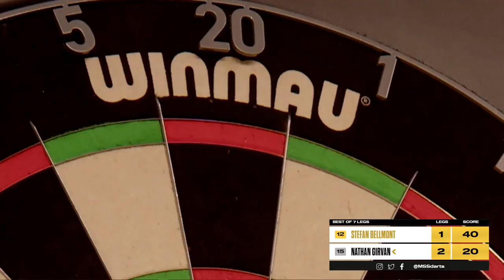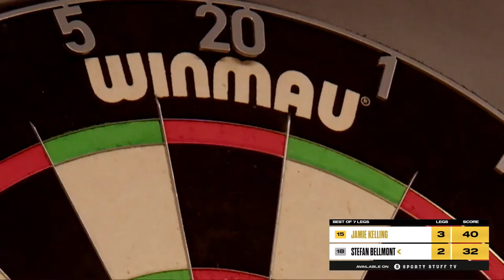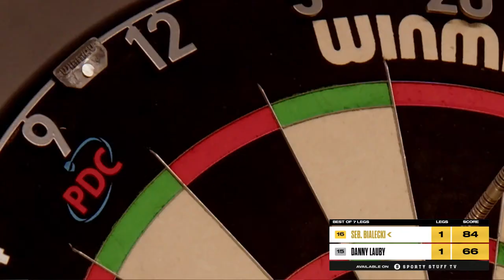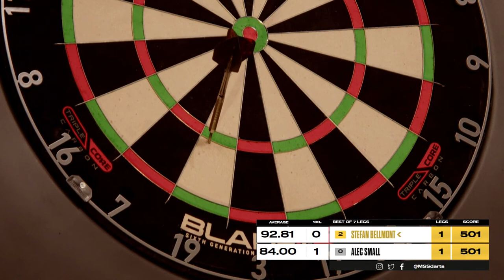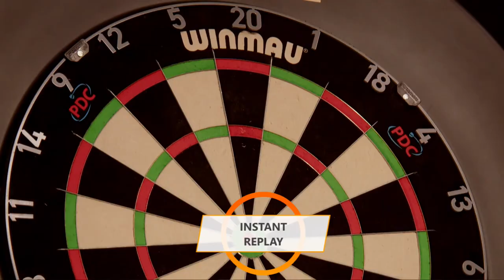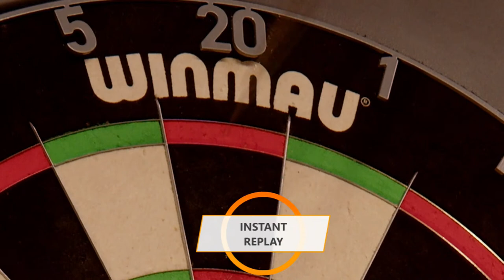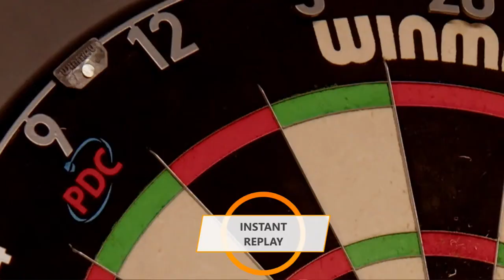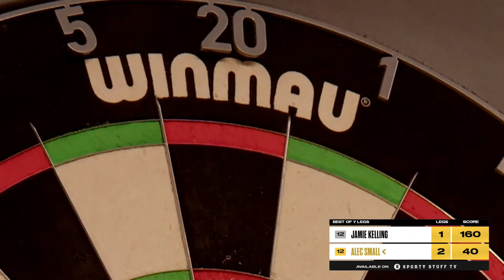MODUS Super Series | Stage 1 Week 9 | GROUP A - Session 1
Welcome to MODUS Super Series in 2022. Monday 19th September 2022 and this evening is the first day of  Group A, tonight you will see

Alec Small
Danny Lauby
Jamie Kelling
Nathan Girvan
Sebastian Bialecki
Stefan Bellmont

15 matches all live from 6pm.